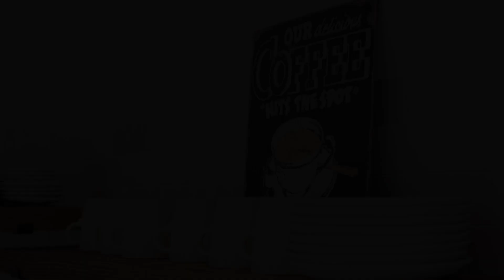Apartamenty Strażacka, Szczecinek, Poland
About Property:
You're eligible for a Genius discount at Apartamenty Strażacka! To save at this property, all you have to do is sign in.
300 metres from Pomeranian Dukes' Castle, Apartamenty Strażacka is a recently renovated property set in Szczecinek and offers air-conditioned rooms with free WiFi and private parking. The property features lake and inner courtyard views, and is 500 metres from Othodox Church of the Holy Trinity. The apartment has family rooms.

The apartment provides gues...
Property Type: Hotel
Address: Strażacka 3, 78-400 Szczecinek, Poland
Searching For
1. Apartamenty Strażacka - Szczecinek - Poland
2. Apartamenty Strażacka - Szczecinek - Poland Address
3. Apartamenty Strażacka - Szczecinek - Poland Rooms
4. Apartamenty Strażacka - Szczecinek - Poland Amenities
5. Apartamenty Strażacka - Szczecinek - Poland Offers and Deals
Audio Credit:
Track Title: Blank Slate
Artist: VYEN